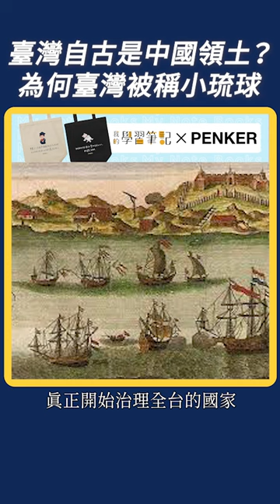臺灣自古是中國領土？為何臺灣被稱小琉球？｜我的學習筆記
［我的學習筆記X PENKER］合作商品要開賣啦！